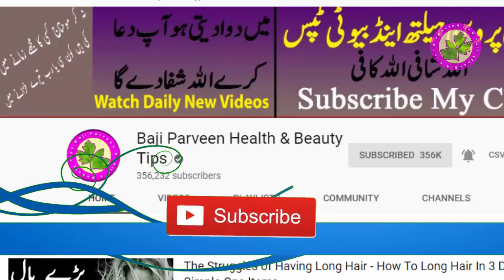Bacho Ke Pait Ke Keeron Ka Ilaj - Belly Pain Children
Bacho Ke Pait Ke Keeron Ka Ilaj - Belly Pain Children agar ap ke bacho ke pai me keere hain to ap meri is remedy se apne bache ko fit or khush kar sakte hain.
Ingredients:

کلونجی
پانی

Weight Loss Treatment - Belly Slim And Smart Look For Every Types Body - How To Burn Fat Fastest

Face Hair Remove Permanently - How To Remove Face Hair Just A Mint Permanently Remove Hair No Pain

illness For Sugar Patient - Bukhar Ka Khas Ilaj By Baji Parveen-Remedy Home And 1 Mint Ilness Remove